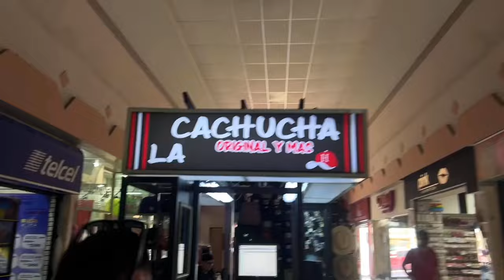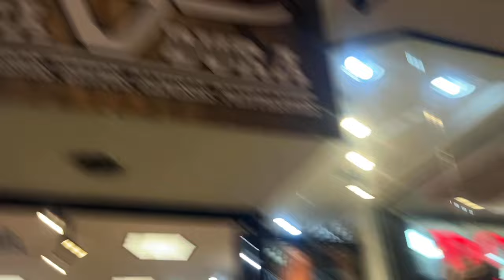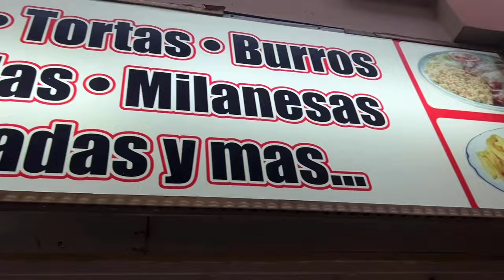Recorriendo Plaza Ley Sahuaro ¿Que hay actualmente?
Mi gente en esta ocasión fui a recorrer una plaza icónica de mi ciudad Hermosillo sonora para descubrir que tiene dentro encontré a peso pluma maquinitas y comí con Popeye la verdad que algo bien me la pasé muy a gusto comenten si ya conocen esta plaza y si sabían que aún está vigente